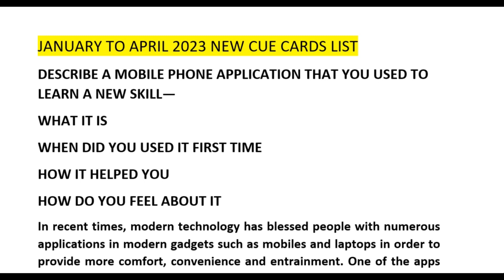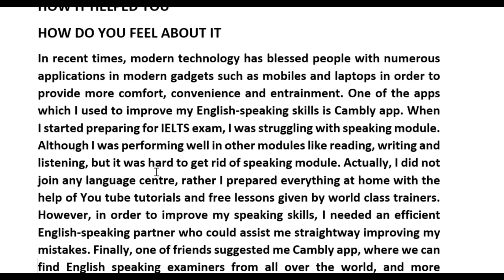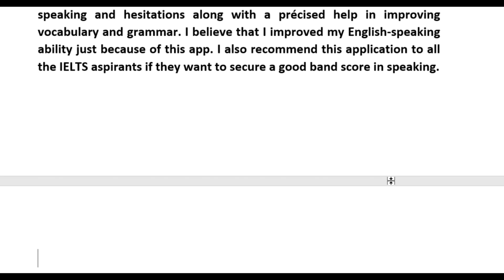mobile app that you used to learn new skill| first version of cue cards| 7,14,19,28 January exams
new and first version of cue cards| very very important for 7,14,19,28 January ielts exams

new and first version of cue cards| very very important for 7,14,19,28 January ielts exams,first version of makkar cue card january 2023,most recent cue cards in december last week,aaj konse cue cards poochhe gaye,most recently asked cue cards decemeber 2022,december ke last week me konse cue cards poochhe ja rahe hain,makkar pdf first version jan to april 2023,jan to april makkar cue cards 2023,makkar pdf 2023,latest cue cards 2022,cue card list of jan to april 2022
new and first version of cue cards| very very important for 7,first version of makkar cue card january 2023,most recent cue cards in december last week,aaj konse cue cards poochhe gaye,most recently asked cue cards decemeber 2022,makkar pdf first version jan to april 2023,jan to april makkar cue cards 2023,makkar pdf 2023,latest cue cards 2022,cue card list of jan to april 2022,mobile app that you used to learn new skill,a skill you learned with mobile app